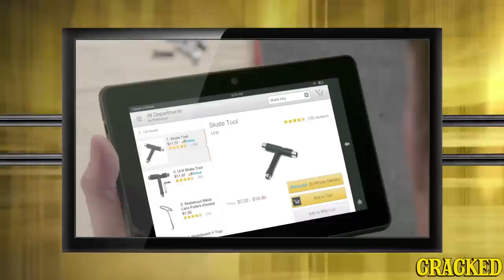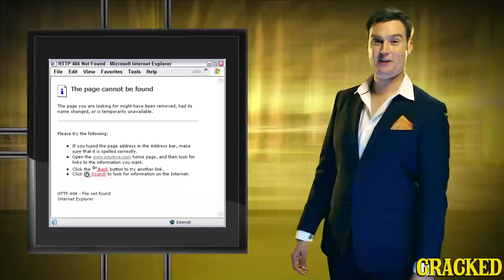4 Horrible Ways We're Bringing Sci-Fi Technologies to Life - Does Not Compute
It's like a dream come true one millisecond before it turns to a depressing nightmare.